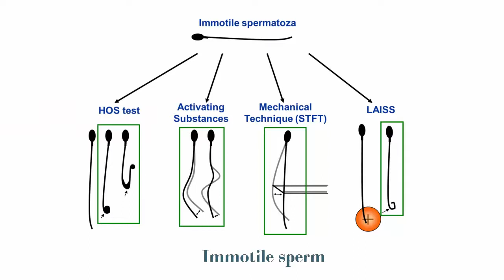Sperm motility - whats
Male infertility is on the rise and we are not doing a prettty good job at treating it. Low sperm motility is one of the major causes of infertility in men. Men with sperm motility in the range of 5 to 10% frequenltly have difficulties in achieving fatherhood naturally. The recommended normal sperm motility for a pregancy within a year of marriage is about 40%.